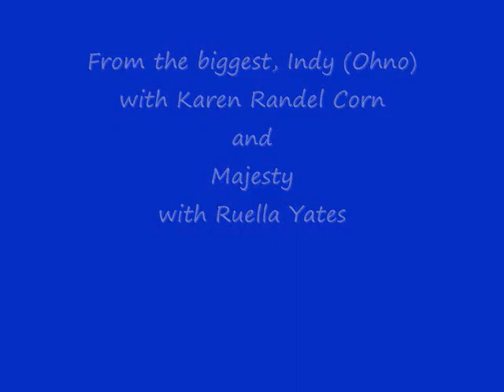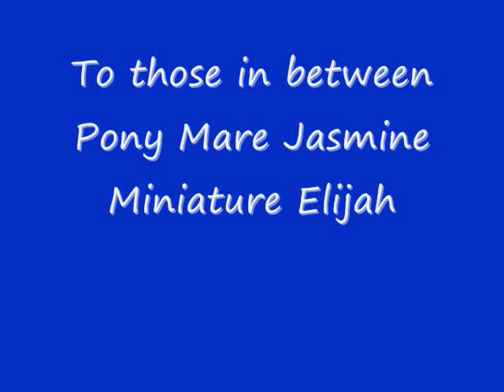Hi-Jinx at the Corn Farm!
The sweetness of a summer day with free horses at Karen and Tony Corn's Oklahoma farm was enhanced by Liberty Foundations Training with Ruella Yates, Carolyn Resnick Certified Trainer.  From the biggest horse to a tiny foal, and those in between (humans, too), all were caught up in joy in the moment.